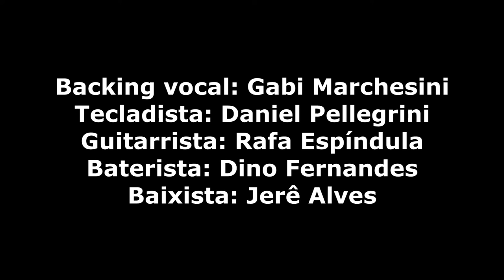Giulia Marchesini e banda no Nucrepe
Show feito em Junho de 2016 no Nucrepe (Petrópolis-RJ).